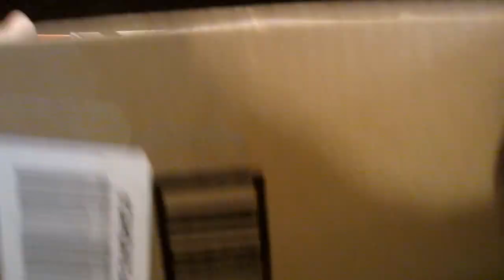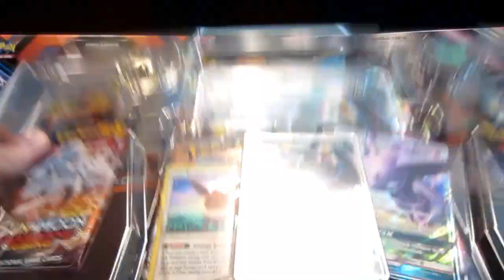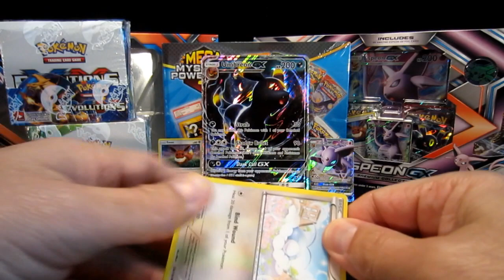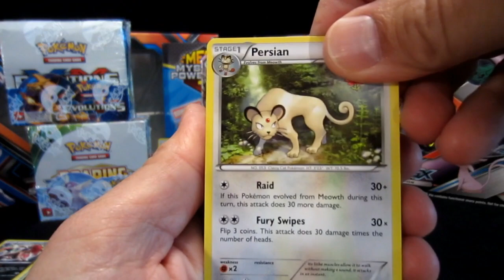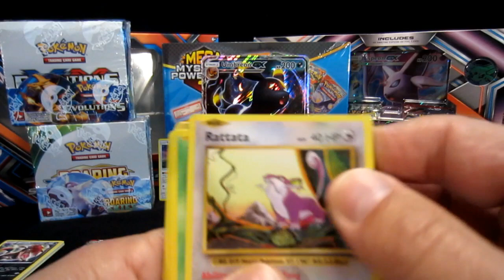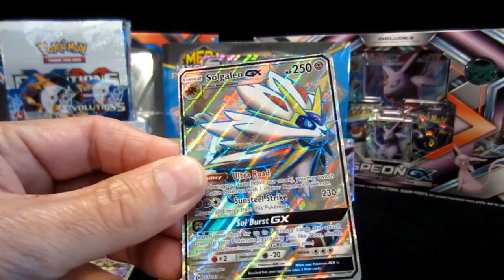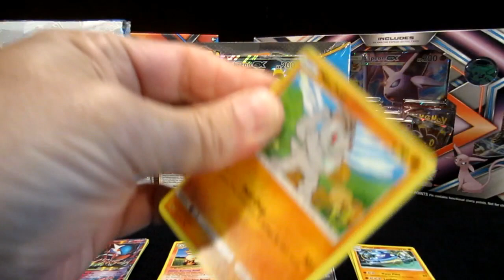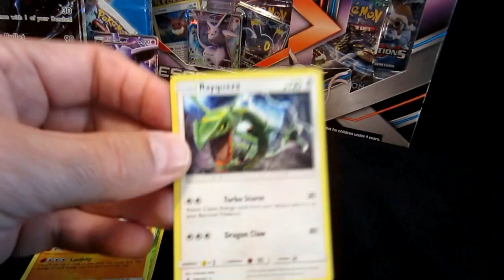Great Pokémon Umbreon GX Box Opening - FULLART ULTRA RARE & MEGA PULLED! (pt 2 of 4)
LINK to buy Umbreon GX Box on amazon

ColinsClub is Pokémon openings, Toy shopping, unboxing and reviewing. Youth sports highlights of me (Colin) playing basketball, football and soccer. Fan mail openings & shout outs, DIY videos, us family and friends hanging out together and an occasional argument between me and my dad (Craig). Lol.

“Hola meine YouTube amici” That’s my dad saying hello in Spanish, my in German, YouTube in YouTube and friends in Italian. Here’s why. We’re part Spanish, my dad lived in Germany for two years in the ARMY, we have a YouTube channel and we are mostly Italian. I know I know my dad’s nuts.

We want to thank everyone for checking out our channel. We hope you hang out with us every now and then and laugh with us. Also don’t be afraid to leave comments in our videos telling us what you didn’t like or what you did like.

send fan mail to:
COLINSCLUB

ColinsClub does NOT condone the use of any offensive language that targets any specific person(s) or group(s). We are sorry for anyone in our chat room or comment section that does this.